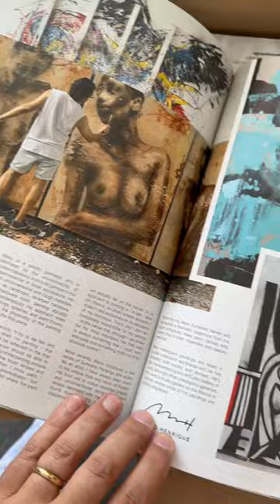It's a beautiful and sunny day at the cascaismarina come by the gallery and say hello 👋